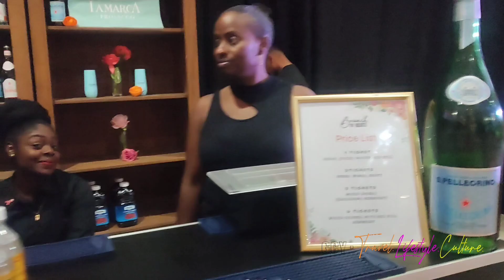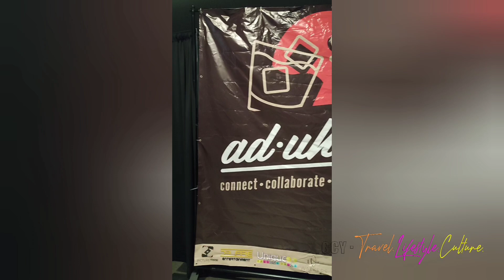Vlog : Mom's Day Out